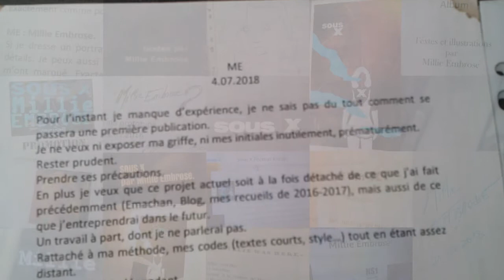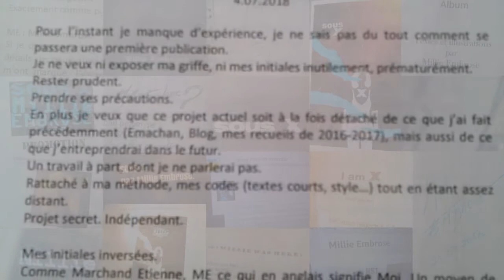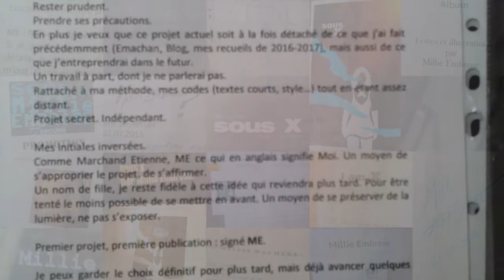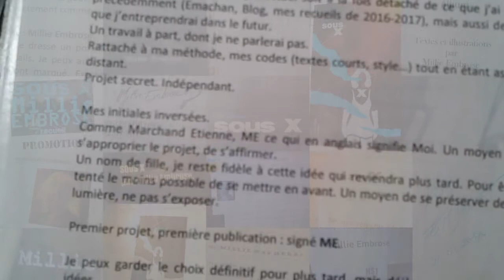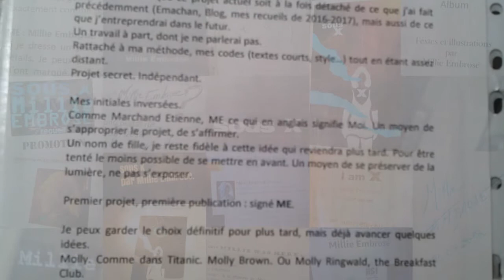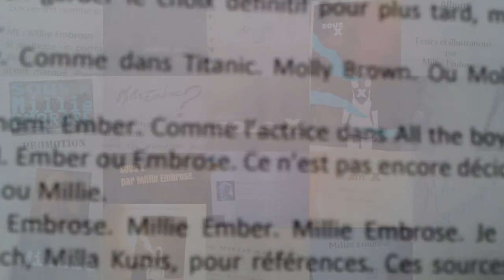choisir un pseudonyme littéraire : MILLIE WAS BORN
Petit documentaire voix off sur la création de mon pseudonyme littéraire Millie Embrose.
SOUS X recueil
18 textes publiés en 2018: retour sur cette période en mode clip et essais montage vidéo.
(instrumental composé spécialement pour cette publication)

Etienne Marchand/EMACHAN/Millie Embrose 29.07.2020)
Mes pages créatives (textes inédits, articles, dessins, musique):
TEDEMAK. 1 jour pour 1 démo. Ma nouvelle chaîne musicale en solo. Déjà 21 titres postés en début 2020 (Cut, Joy, What's in your mind, Traces, Click, Walls...)

Mon dernier recueil en date, "1èresPAGES-semaine1", avec des récits amorcés que j'espère développer un jour sous forme de nouvelles/romans.
7titres écrits sur 7jours (Marnie, Le collier maudit, Marteau, Accelerando, A travers feu, Ruche/Rush, Petit Chien dévore le monde).
Disponible en kindle 0,99€ et poche/broché 100pages 13x18cm 6€.

60 pages environ en A4. Textes et notes, synopsis...
Contient les histoires suivantes: Sans Filtre, Atmosphère, Bug's end, Cendres à la folie, The Carnivale Curves, Nostal, The Cigarette Killer...
Petit extrait dans la vidéo Sevrage issu du récit "Overdoasis".

Mes livres publiés sous le pseudonyme Millie Embrose sont sur Amazon.
73 textes sur 3 volumes: SOUS X  ,  BRUTALE MIDINETTE  ,  ANGSTASY

Vous pouvez aussi aller découvrir les musiques de Tim Punk (le groupe que j'ai monté avec mon pote Talfi). Nous postons une compo par semaine, le dimanche.
Une séance de travail = 1 morceau.

Bonne écoute, bonne lecture, et restez créatifs.

Etienne Marchand/EM/EMACHAN/Millie Embrose/Martch du groupe TIM PUNK
(juillet2020)